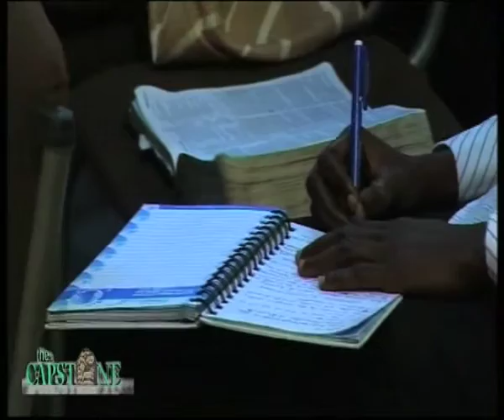How To Think Right (Part 4) With Pst Tokunbo Johnson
In this series on How To Think Right, Pastor Tokunbo Beulah Johnson brought home the truth that your thinking affects your reality. The ingredients of Integrative thinking is incomplete with the breathe of life, the Holy Spirit of God.
You can follow him on twitter @beulahtoks